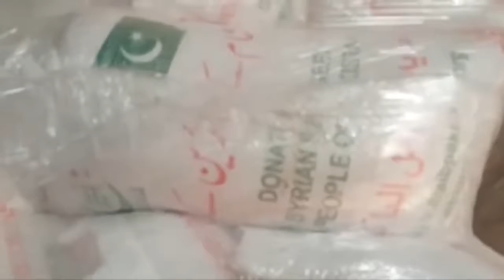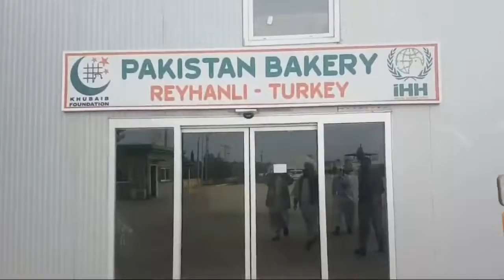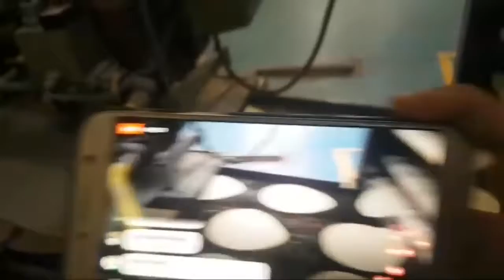Reyhanli Villiage IHH FOUNDATION WAREHOUSE 20 Nov 18